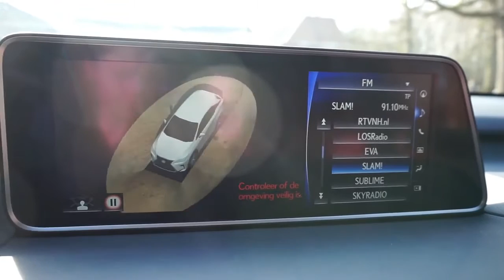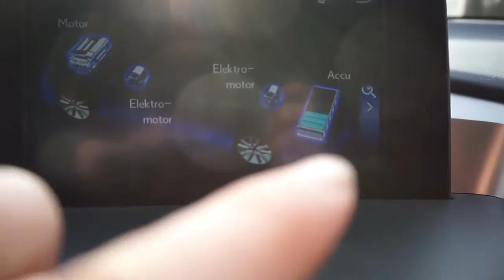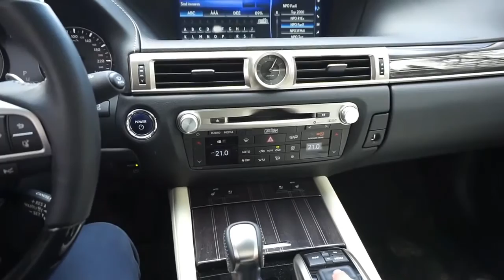LEXUS LOUWMAN! Hilde Vlog #21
Ik hoop dat jullie hem leuk vonden!